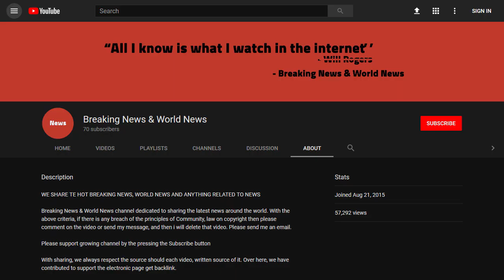BREAKING! Lifeline ship resisted pressure to return refugees to Libya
Source DONT' FORGET TO SUBSCIBE TO OUR CHANNEL Valletta, Malta - As Europe's leaders forged a new common policy on rescuing refugees at sea, one small ship came to embody the battle for the soul of the continent.